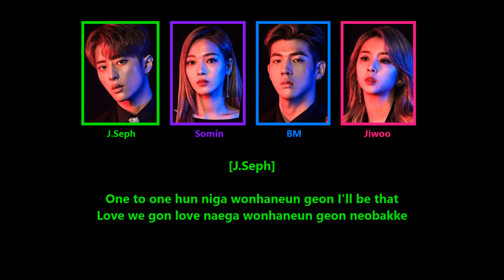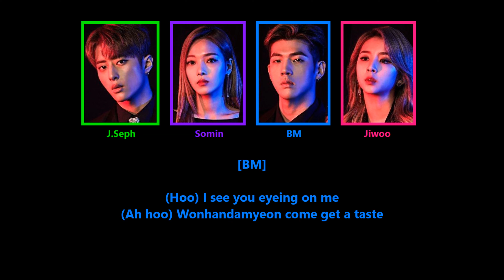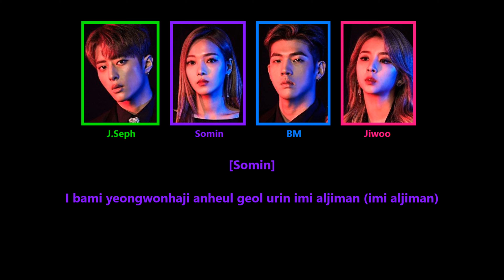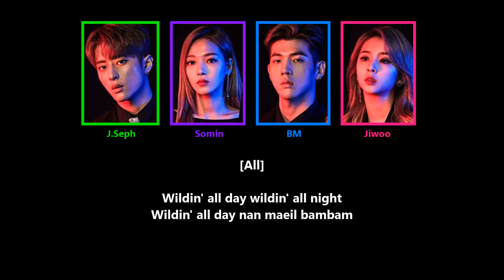KARD - Bomb Bomb (Version 2: Extended) (Rearranged Intro/Outro, Retouched Chorus)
I honestly felt like the original version was too short. I mean the total length of the song is only 2 minutes and 43 secs! I just wasn't getting enough of the song. So what I did was extend the intro by adding in the instrumental breakdown from the music video teaser. Then I also extended the last chorus by repeating it twice (instead of just one time).

Another thing that bothered me was the chorus. Even though it's labeled as BM + all in their fan chant guide video, and it technically is, but the other members' voices are so low that it's barely audible. It almost just sounds like BM's solo part; and it might as well have been if they were gonna lower the other members' voices by THAT much. I just don't see the point of having the other members record that part too if it's barely mixed in to the song.

So what I did was enhanced the background vocals (aka the vocals from the other members) and then used BM's vocals as a double (so now we hear more of a mix of voices instead of just BM's). After re-crafting the chorus, it sounds more like an actual all member part and there's WAY MORE impact on the chorus. I feel like it lifts the chorus and creates a bigger climax.

And of course I'm not saying the original was bad or incorrect. It's just that personally, I would prefer it this way. This video is basically just 100% based on my own likes and dislikes. So I'm not claiming that this is the "correct" way or that this is the ONLY way the song should sound.